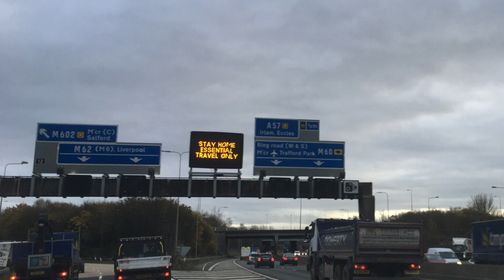📸 Photography Friday 📸 Movement